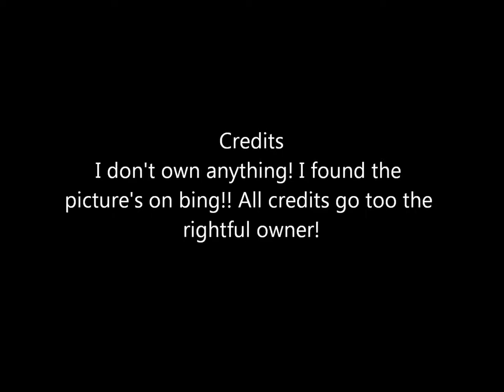Pictures of chihuahuas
This is sorta my tribute too my now 3 year old chihuahua stacey